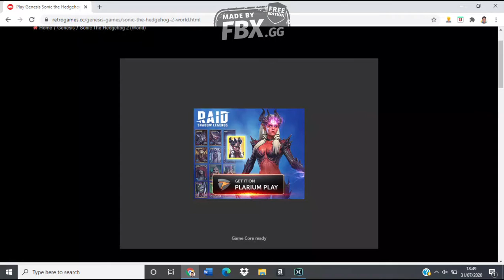Sonic 2-Emerald Hill Zone Act 1